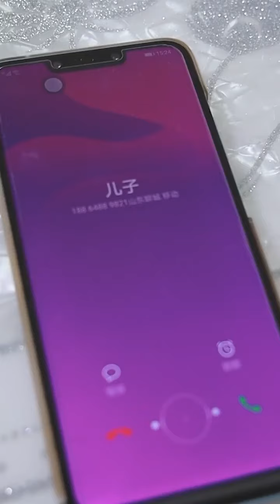村姑变身女总裁，相亲对象傻了眼！这反应绝了丨婉儿的宝藏姐姐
旗鱼跃动MCN 婉儿的宝藏姐姐 女总裁 相亲 丑小鸭 ● 我们制作的短剧完全符合平台的使用政策，绝对没有任何不良内容。